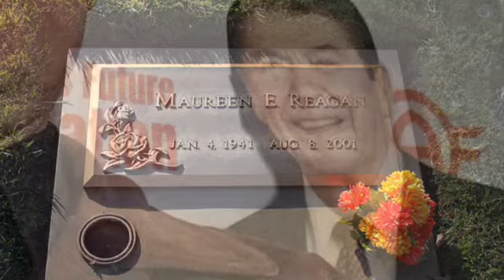Maureen Reagan, fiery First Daughter